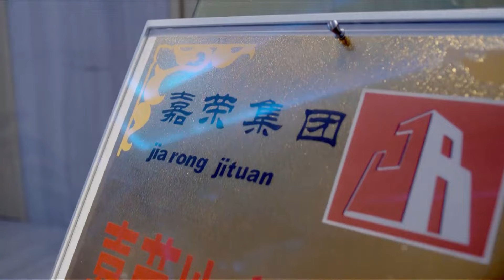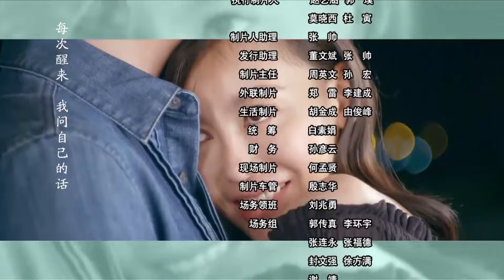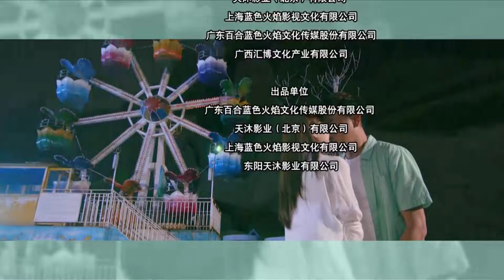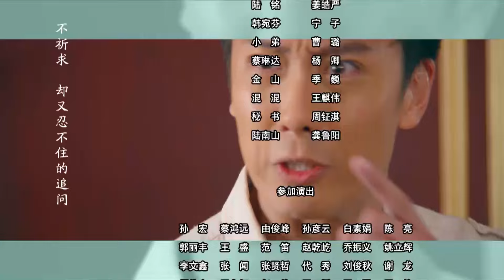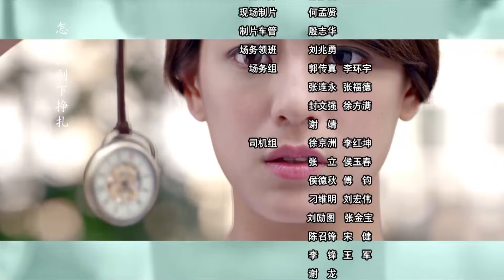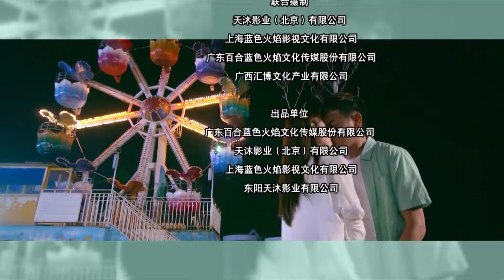【ENG SUB】 秘密恋人 04丨钢琴天才女主角被少女时的梦中情人救赎的故事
剧中的二代人，三个家庭，每个人都有他各自的故事和秘密，而这些故事和秘密都是串联在一起的。